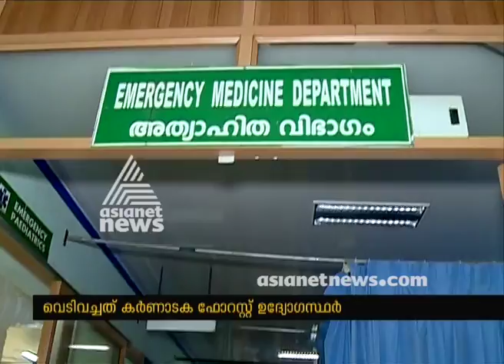Keralite shot by Karnataka Forest Dept for cow trafficking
Keralite shot by Karnataka Forest Dept for cattle trafficking